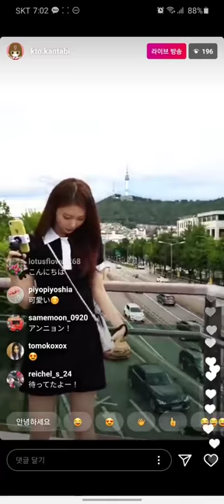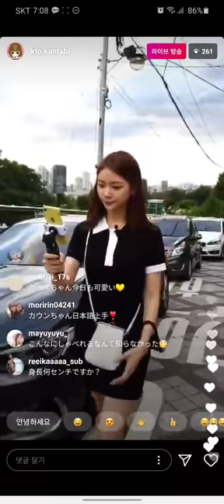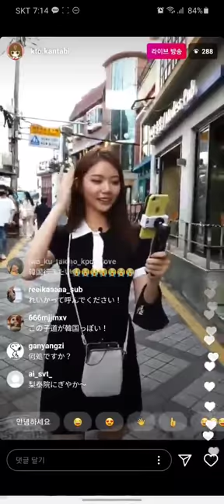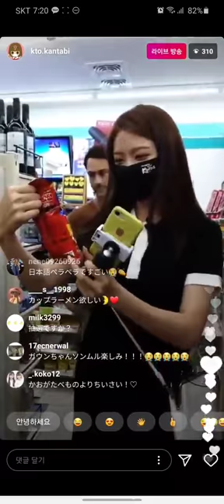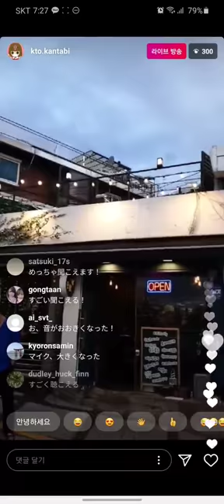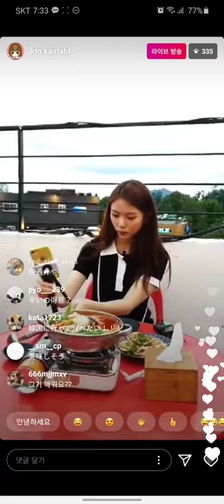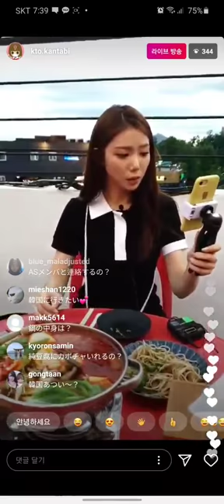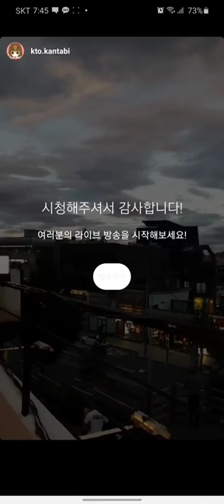カウンのソウル散歩：梨泰院クラスロケ地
PRODUCE48出身！韓旅サポーターズ名誉広報大使のイカウンちゃんと、
ソウルはイクソンドンを一緒に歩きましょう😊

日本でも大人気だった梨泰院クラス！
今回はカウンちゃんが梨泰院からライブをお届け✨

梨泰院の町とソウルタワーを見渡す歩道橋から、
タンバムの店内、それからルーフトップまで！
梨泰院クラスの舞台に行ってみましょう💓

※音響の問題で音声が多少聞きづらくなっています。

ライブ放送日：2020年７月25日

韓国の今をお届けする、韓旅サポーターズ💙